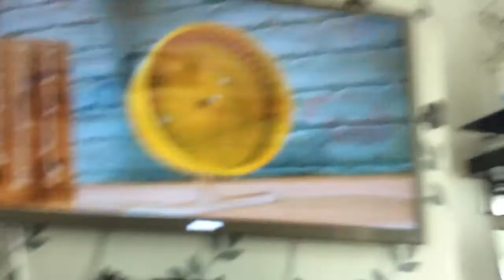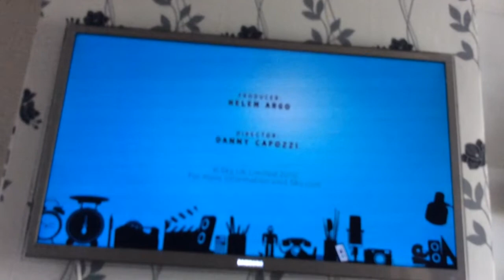Morph - boot camp